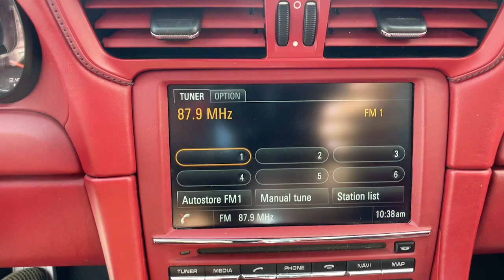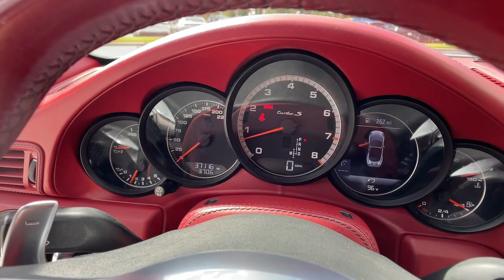2016 Porsche 911 Orlando, Winter Park, Lake Mary, Maitland, Sanford, FL GS178115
Carrera White Metallic Used 2016 Porsche 911 Turbo S available in Orlando, Florida at Porsche of Orlando. Servicing the Orlando, Winter Park, Lake Mary, Maitland, Sanford, FL area.

* Painted Aerokit Turbo In High-Gloss Black  * Burmester High-End Infotainment Package  * Adaptive Cruise Control  * Pcm Display Surround In Leather  * Premium Package Plus  * Air Vents In Leather  * Extended Interior Pkg Dashboard Trim In Leather  * Painted Wheels In Black  * Extended Interior Package Rear In Leather  * Painted Air Intake & Outlet Grilles In Black  * Personalized Door-Sill Guards In Stainless Steel  * Inner Door-Sill Guards In Leather  * Rear Center Tunnel In Lthr W/Decorative Stitching  * Front & Rear Seat Stitching In Deviating Color  * Garnet Red; Natural Leather Seat Trim  * Steering Wheel Rim W/Deviating Stitching  * Gear Selector In Aluminum  * Carpet In Deviated Standard Color  * Extended Interior Package Door Panel In Leather  * Frt/Rr Seat Inlays Std Leather In Deviating Color  * Pedals & Footrest In Aluminum  * Led Headlights In Black  * Painted Rear Side Air Intakes  * Sun Visors In Leather  * Light Design Package  * Leather Seats  * Navigation System  * Steering Column Casing In Leather  * Rear Footwell Lighting  * Center Door Panel Stitching In Deviated Thread  * Dashboard Stitching In Deviating Color  * Door Handle Stitching In Deviated Thread  * Rear Side Panel Stitching In Deviating Thread  * Upper Door Panel Stitching In Deviated Thread  * Fuse Box Cover In Leather  * Instrument Surround In Leather  * Painted Vehicle Key  * Painted Sportdesign Ext. Mirror Lower Trims In Blk  * Belt Outlet Trim In Leather  * Storage Compartment Lid W/Model Logo  * Armrest In Deviated Standard Leather  * Armrest Stitching In Deviated Thread  * Model Designation On Doors In Black  * Headlight Cleaning System Covers In Exterior Color  * Porsche Crest On Headrests  * Power Steering Plus  * Telephone Module  * Leather Key Pouch  * Inner Door-Sill Guard Stitching In Deviated Thread  * Rear Center Tunnel Stitching In Deviated Thread  * Sport Seats Plus Backrest Shell W/Deviated Thread  * Steering Column Casing W/Deviated Thread  * Keyless Start  * Bluetooth Connection  * Rear Spoiler  * Cooled Front Seat(S)  * Convertible Soft Top  * All Wheel Drive  * 911 Model Designation  * Carrera White Metallic  * Front Seat Heating  * Leather Interior Package  * Luggage Net In Passenger Footwell  * Preparation For Illuminated Door Sill Guards  * Smoking Package  * Wheels: 20 Sport ClassicThis vehicle includes a Money-Back Guarantee* and passed our precise inspection process. Best of all the price you see is the price you pay. No haggling. No back and forth. No pressure. And this price is so good it is guaranteed. *Money-Back Guarantee is valid for 5 days or 250 miles, whichever comes first. See store for details. Some restrictions apply.This 2016 Porsche 911 Turbo S is proudly offered by Porsche of Orlando This Porsche includes: REAR CENTER TUNNEL IN LTHR W/DECORATIVE STITCHING CARPET IN DEVIATED STANDARD COLOR INSTRUMENT DIALS IN GUARDS RED PEDALS & FOOTREST IN ALUMINUM REAR CENTER TUNNEL STITCHING IN DEVIATED THREAD BELT OUTLET TRIM IN LEATHER EXTENDED INTERIOR PACKAGE REAR IN LEATHER PAINTED VEHICLE KEY LED HEADLIGHTS IN BLACK SPORT SEATS PLUS BACKREST SHELL W/DEVIATED THREAD PAINTED REAR SIDE AIR INTAKES DOOR HANDLE STITCHING IN DEVIATED THREAD ARMREST STITCHING IN DEVIATED THREAD PAINTED AEROKIT TURBO IN HIGH-GLOSS BLACK REAR SIDE PANEL STITCHING IN DEVIATING THREAD LUGGAGE NET IN PASSENGER FOOTWELL STEERING WHEEL RIM W/DEVIATING STITCHING SUN VISORS IN LEATHER INSTRUMENT SURROUND IN LEATHER POWER STEERING PLUS GARNET RED, NATURAL LEATHER SEAT TRIM Leather Seats DASHBOARD STITCHING IN DEVIATING COLOR SMOKING PACKAGE 911 MODEL DESIGNATION LIGHT DESIGN PACKAGE ADAPTIVE CRUISE CONTROL Cruise Control STEERING COLUMN CASING W/DEVIATED THREAD PAINTED AIR INTAKE PAINTED WHEELS IN BLACK PERSONALIZED DOOR-SILL GUARDS IN STAINLESS STEEL BURMESTER HIGH-END INFOTAINMENT PACKAGE FRONT & REAR SEAT STITCHING IN DEVIATING COLOR RED TOP Convertible Soft Top STEERING COLUMN CASING IN LEATHER INNER DOOR-SILL GUARD STITCHING IN DEVIATED THREAD TELEPHONE MODULE UPPER DOOR PANEL STITCHING IN DEVIATED THREAD FRONT SEAT HEATING Heated Front Seat(s) PORSCHE CREST ON HEADRESTS HEADLIGHT CLEANING SYSTEM COVERS IN EXTERIOR COLOR PCM DISPLAY SURROUND IN LEATHER REAR FOOTWELL LIGHTING PREMIUM PACKAGE PLUS LEATHER KEY POUCH EXTENDED INTERIOR PACKAGE DOOR PANEL IN LEATHER CENTER DOOR PANEL STITCHING IN DEVIATED THREAD AIR VENTS IN LEATHER WHEELS: 20 SPORT CLASSIC Aluminum Wheels FUSE BOX COV